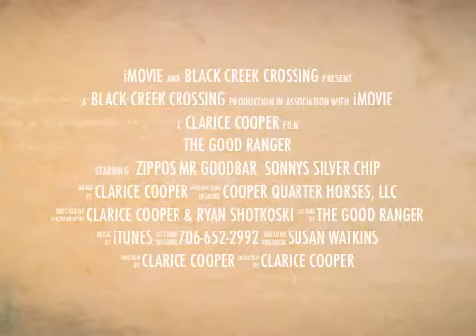The Good Ranger - 2003 AQHA gray/roan stallion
The Good Ranger
2003 AQHA gray/roan stallion
BREEDING FEE:  $1,500 APHA and APHC association breeding fees $850
Shipped cooled semen is available in the US

Standing at: Rick Cecil Breeding Facility in Wadsworth, Ohio 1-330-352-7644

Performance Record:
AQHA ROM Western Pleasure

Programs and Incentives:
AQHA Incentive Fund
APHA Breeders Trust
NSBA Stallion Incentive
NSBA Breeders Challenge Futurity

Sire of:
NSBA World Champion
Congress 3YO Western Pleasure Champion